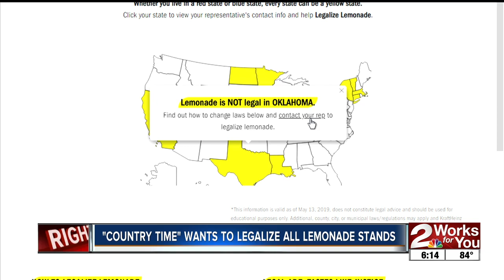"SOUNDS OF SUMMER" PERCUSSION CAMP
KIDS IN GRADES 7 THROUGH 12 ARE TAKING PART IN THE "SOUNDS OF SUMMER" PERCUSSION CAMP AT SAPULPA'S CHIEFTAIN CENTER.